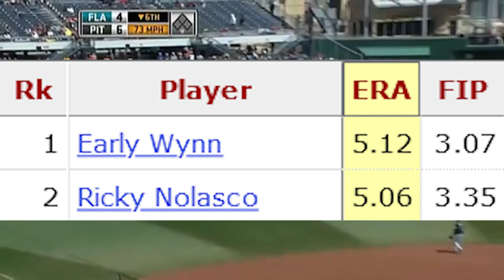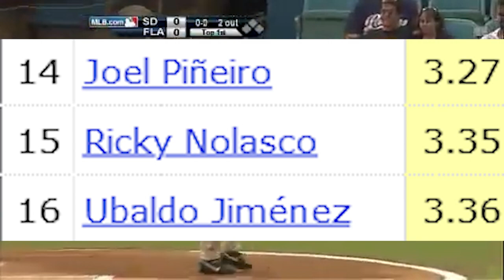Ricky Nolasco's BIZARRE 2009 Season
Ricky Nolasco in 2009 was simultaneously one of the worst pitchers in Major League Baseball, and one of the better ones. His stats indicate he was terrible, except for one in particular, that explains why he may have been good.